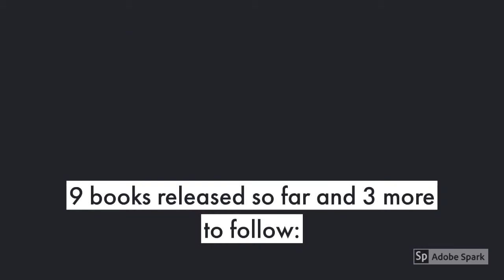"COLOURING BOOKS FOR ADULTS" SERIES - Trailer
Check out the next artistic endeavor by Author Chriselda Barretto:

"COLOURING BOOKS FOR ADULTS" SERIES - Book Trailer

Find all the books at Amazon or "chriselda.blog"

Her Amazon Profile